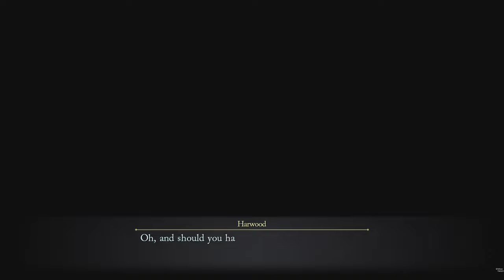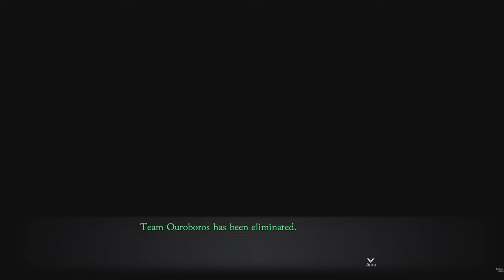Trails Through Daybreak Underground Remnants Lower Zone #85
0:00 Start
2:00 Underground Remnants Lower Zone
4:22 Story Events
9:00 Underground Remnants Lower Zone
14:55 Story Event, Team Ouroboros Boss Fight
26:36 Story Event
28:55 Underground Remnants Lower Zone
34:15 Getting Past Kasim
39:55 Underground Remnants Lower Zone
41:15 Story Event, Elaine 1v1 Boss Fight
44:56 Story Events
47:38 Underground Remnants Lower Zone
49:56 Outro
ABOUT